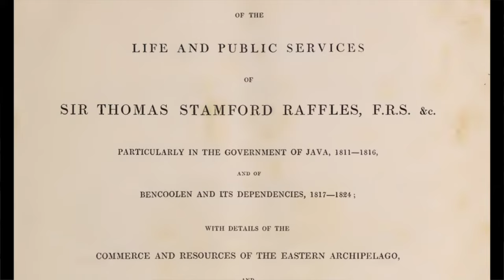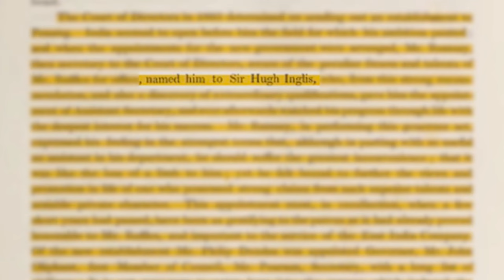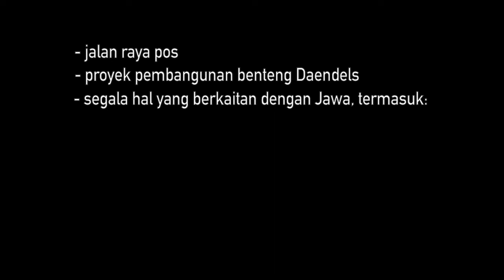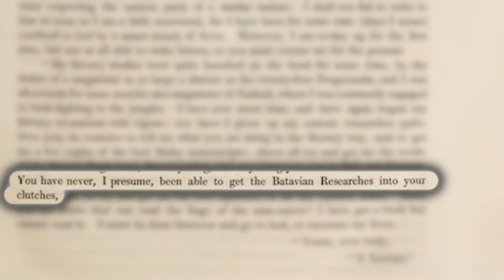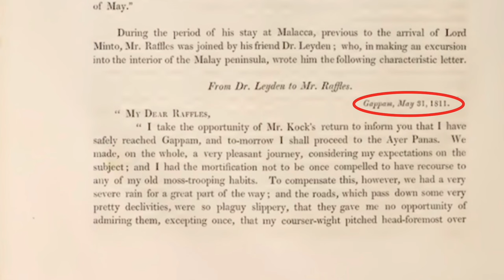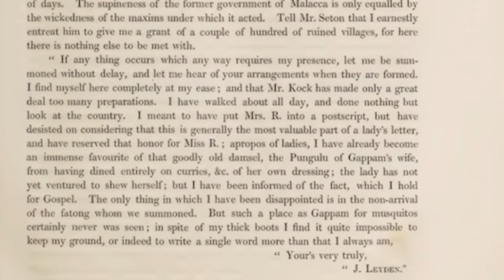Kasus Istri Gubernur Jawa Selingkuh - Olivia Raffles Leyden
Sir Thomas Raffles menjabat sebagai Letnan Gubernur Jawa dari tahun 1811 hingga 1816. Istrinya yang bernama Olivia Mariamne Devenish meninggal pada 26 November 1814 di Buitonzorg, Bogor dan dikuburkan di Kebon Jahe Kober, Jakarta pada 28 November 1814.

Sebelum tinggal di pulau Jawa, Sir Raffles tinggal di Penang, Malaysia. Di sinilah ia bersahabat dengan John Casper Leyden. Banyaknya rumor yang beredar seputar cinta segitiga antara Raffles-Olivia-Leyden hingga akhirnya gue mencoba membahas berdasarkan apa yang gue temukan di bukunya Sir Raffles.

Sumber:
1. Memoir of The Life and Public Services of Sir Thomas Stamford Raffles, F.R.S., by Lady Sophia Raffles (his widow), London, MDCCCXXX

Link puisi John Casper Leyden

Sebelum jadi Metodayy, nama channelnya anglit story.

Punya pertanyaan seputar channel saya? Contact atau DM ke sini:
Semoga menghibur dan mengedukasi.